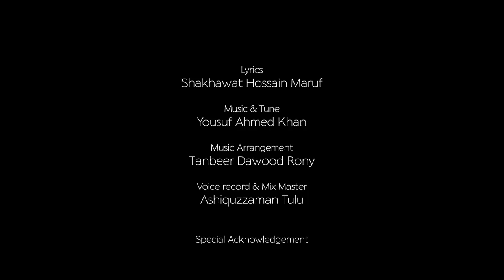অলস সময় | ডালিয়া ইয়াসমিন | Olosh Shomoy | Daleya Yeasmin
Song title: 'Olosh Shomoy' অলস সময়
Singer: Daleya Yeasmin ডালিয়া ইয়াসমিন
Lyrics: Shakhawat Hossain Maruf
Music & Tune: Yousuf Ahmed Khan
Music Arrangement: Tanbeer Dawood Rony
Voice record and Mix master: Ashiquzzaman Tulu
Models: Moumita Choudhury & Pulak Choudhury
Producer : Gias Iqbal
Directors: Motaher Hossain & Jurafa Parvin

Special Acknowledgments:
- Nargis Akhter
- Rokaiya Huq
- Himadri Shekhar Dey